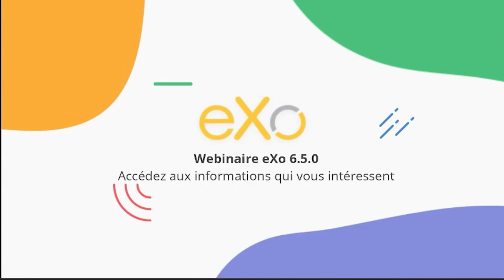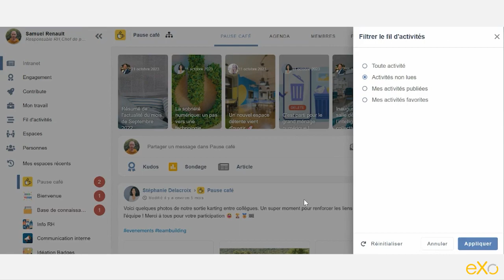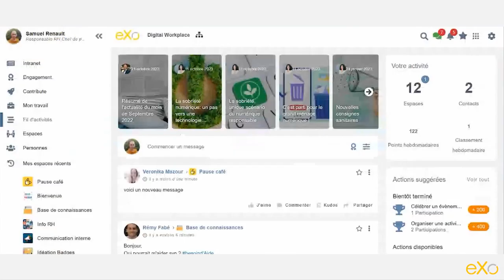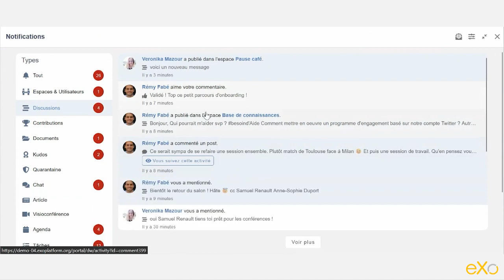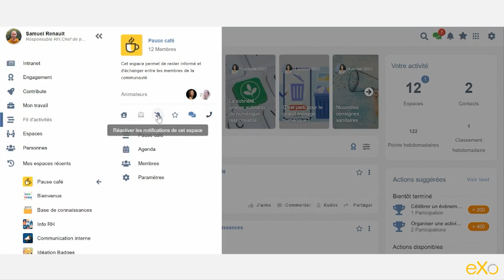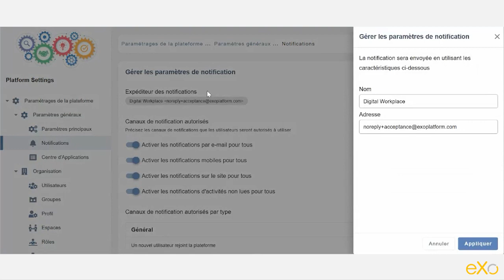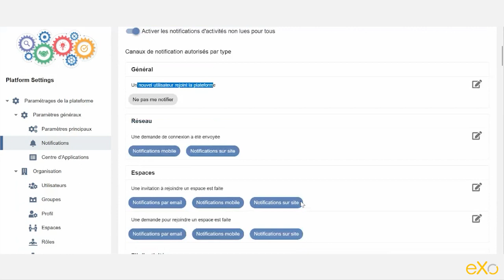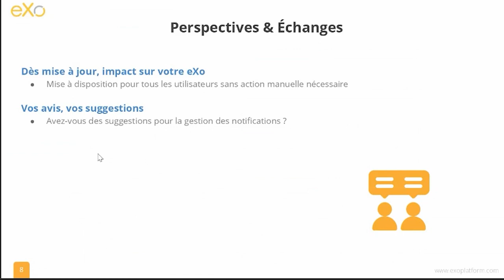eXo 6.5 tutoriel clients (FR) - Centre de notifications et gestion du flux d'information